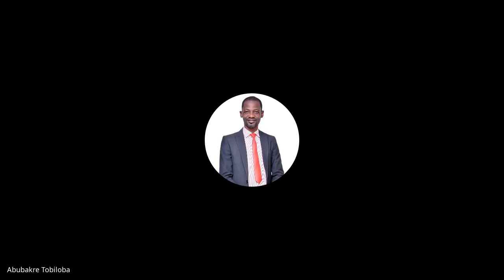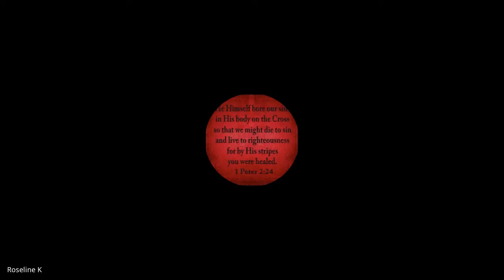Christology | Lecture 3 : BC107-CT-20220124